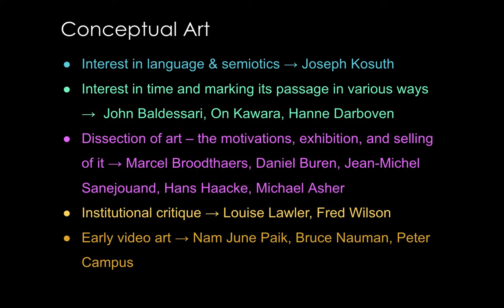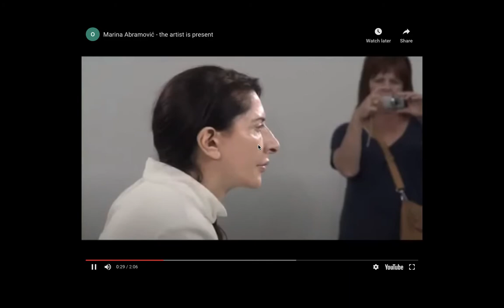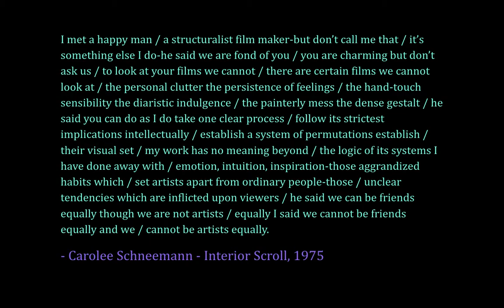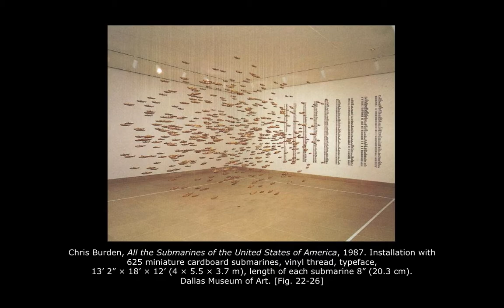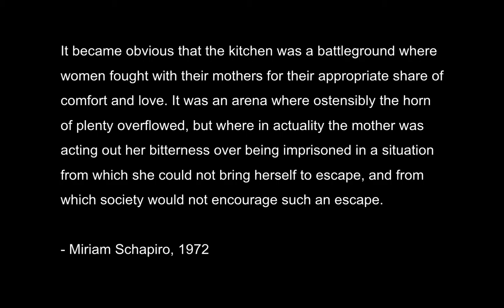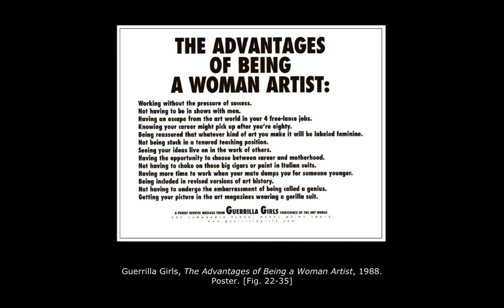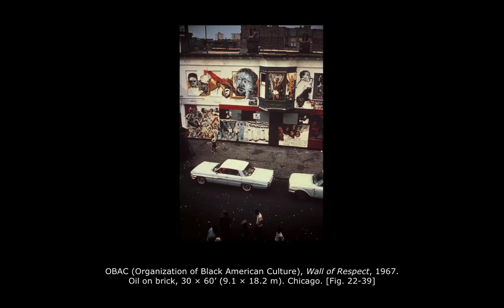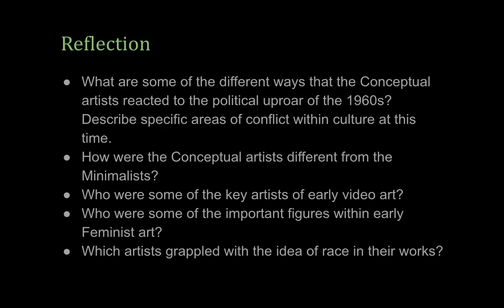Ch 22: Body Art, Feminist Art, and Racial Politics in Art